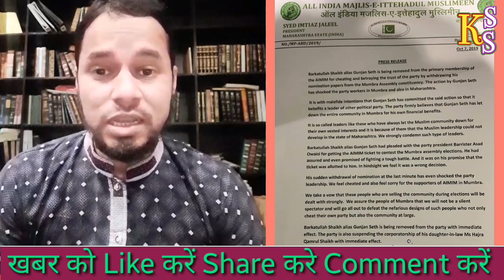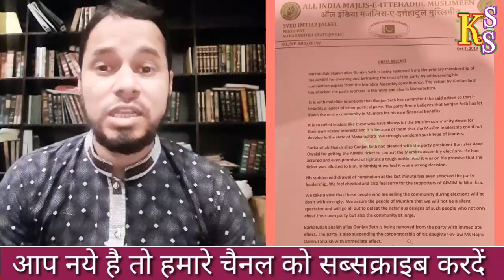Aimim को दिया झटका | Gunjan Seth लिया नामांकन वापस | देखें| Sach Ke Sath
👉नोटिस -अगर आपके पास भी कोई ब्रेकिंग न्यूज होतो आप पुरी जानकारी के साथ मेरे whatsapp पर भेजें |
Channel Name👉 Sach Ke Sath
aimim
Maharashtra
aimim Maharashtra
Maharashtra aimim
gunjan seth
gunjan seth mumbra